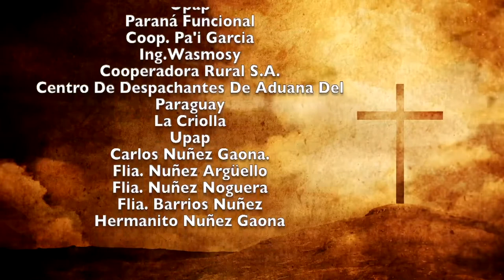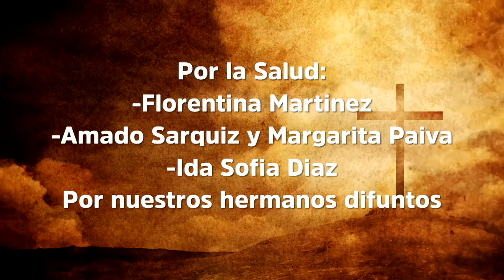Misa 14 de diciembre 2022